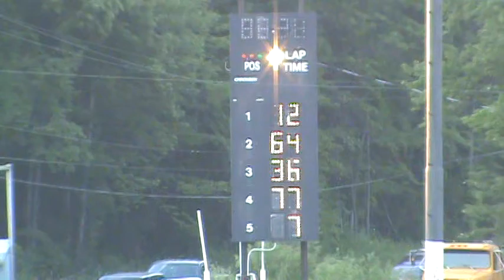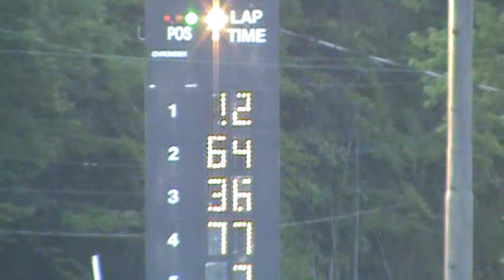MSA Supermodifieds Lorain County Speedway Heat 2 07.16.2011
Wing Side Up Enterprises video of heat race two for the Midwest Supermodified Association presented by Town Money Saver at Lorain County Speedway. Held 07.16.11.  is winner. Video shot by Danette Ray

To learn more about this event, sanctioning body and "The Ultimate Short Track Race Car" where it's "All Supermodifieds, All of the Time!"